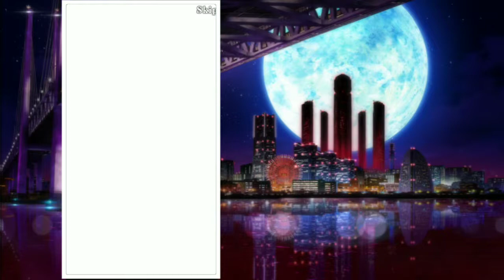Me being happy (its a lie) with my Tsujimura! (Testing my template)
This video is just a test for future videos